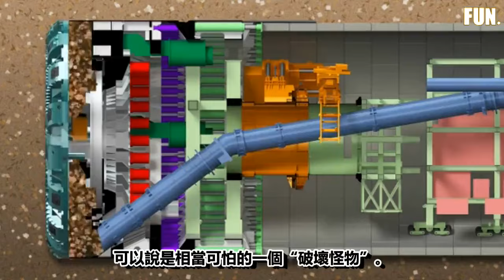一輩子都很難遇見的巨型機械 | 世界7大著名的巨型機械 | 大的超乎你的想像 ！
隨著科技的發展，很多發明讓我們的生活得到了很大的便捷。但是其實在世界的另一個角落還有著一些。
讓你完全無法仰視的“巨型機械”，不斷確保著人類世界的進步跟運轉。
這些巨型機械看起來就像未來世界的發明。今天小編要介紹的就是世界7大著名的巨型機械。

如果喜歡這篇文章，或是覺得實用或有趣的話，

▄▄▄▄▄▄▄▄▄▄▄▄▄▄▄精選影片▄▄▄▄▄▄▄▄▄▄▄▄▄▄▄▄